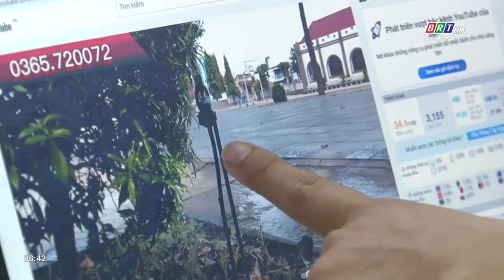Hiệu quả từ giải pháp gắn lọc cặn cho béc tưới tiết kiệm có bù áp | BRTgo